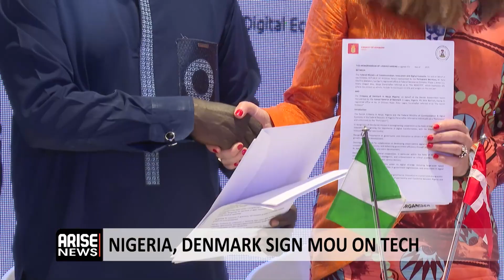Nigerian Satellites In Space Critical To The Economy - Jane Egerton-Idehen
The Managing Director of the Nigerian Communications Satellite Limited (NIGCOMSAT), Jane Egerton-Idehen, spoke to the Global Business Report about the Memorandum of Understanding signed with Denmark and importance of Satellites to Nigeria